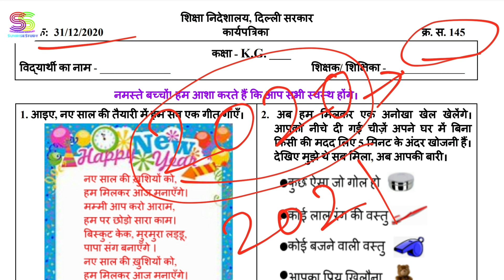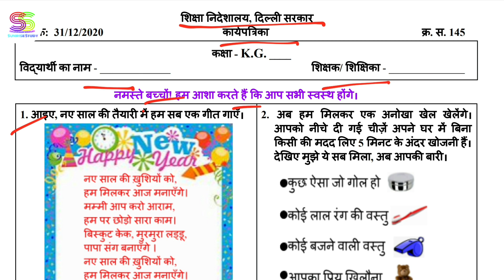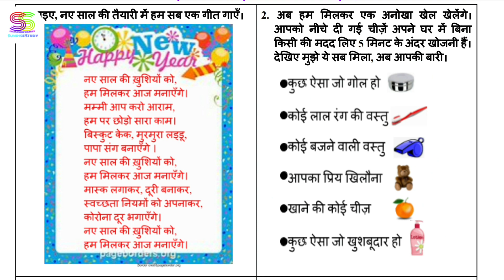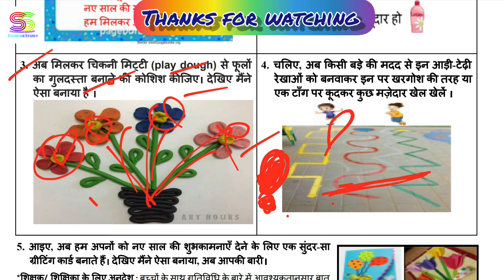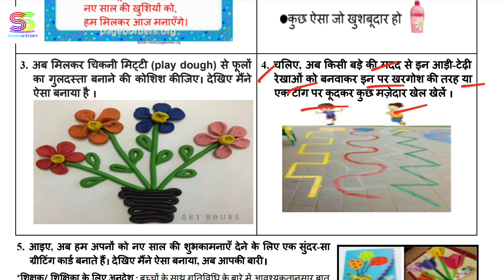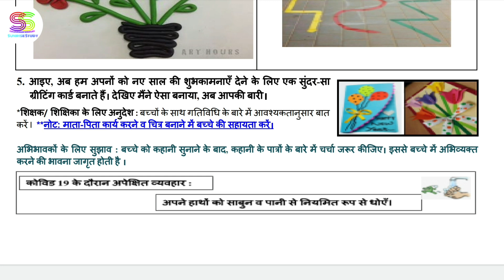Worksheet no. 145 Date 31-DEC-2020 Class KG Sub :- HINDI DOE CBSE NCERT